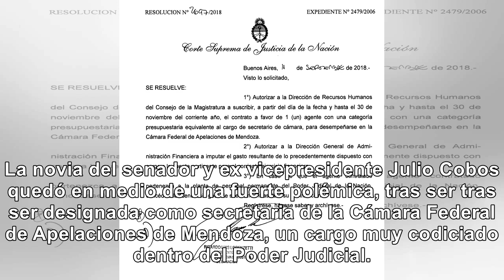Cobos acomodó a su novia en alto cargo judicial y sueldazo - Noticias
Cobos acomodó a su novia en alto cargo judicial y con un sueldazo Natalia Obón, recién recibida de a...